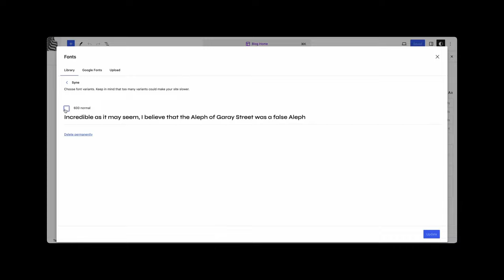WordPress 6.3 - Fonts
A look at the new Font features in 6.3